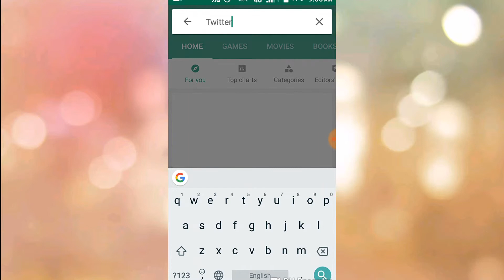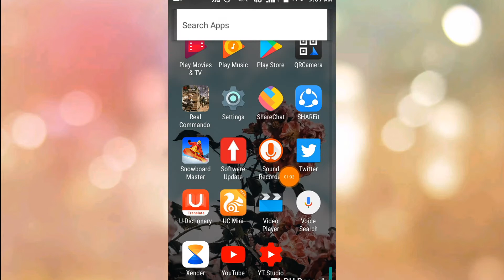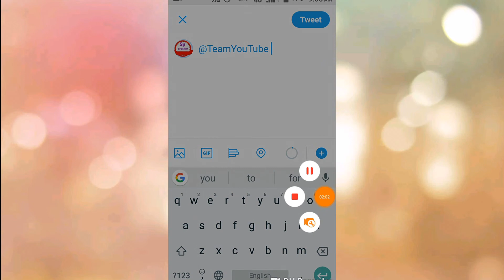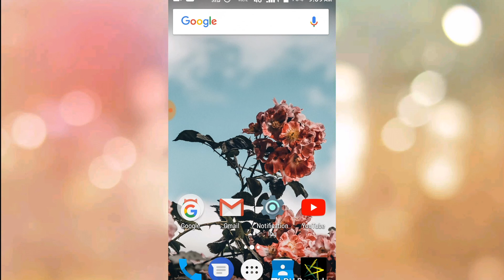You tube india ko twitter per twit kaise kare !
instagram name "sp cracker"
My gears
home made tripod
Mic earphone using
Sp cracker
sp cracker